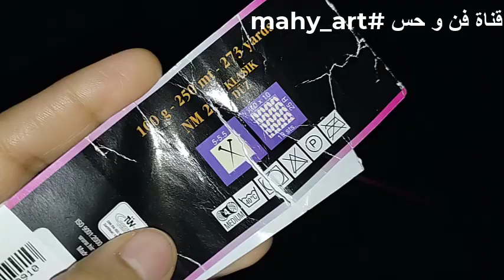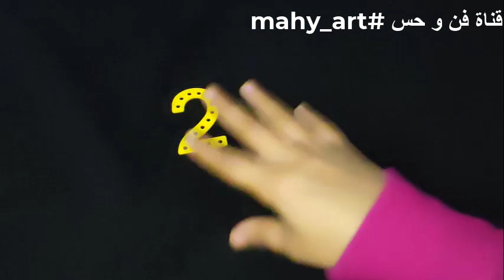695 كوفية متماسكة تكرار سطر واحد☝️🥰🧣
كوفية،شال بغرزة متماسكة تكرار صف واحد بس للمبتدئين 🧣🧣